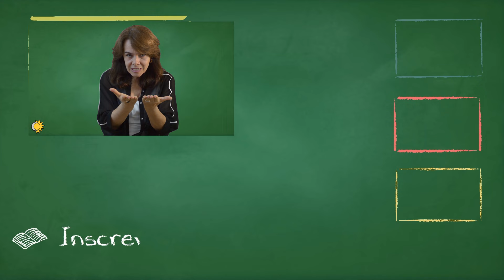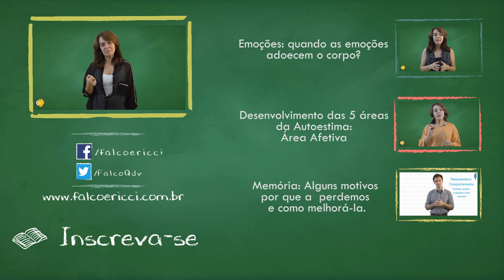Vamos falar sobre a Felicidade?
Felicidade.

Tão almejada, esperada, a felicidade invariavelmente é o objetivo central da vida do ser humano.
Mas nos dias de hoje, é com pesar que verificamos que boa parte das pessoas tem estado mais infelizes do que felizes, desenvolvendo depressões e tantas outras patologias psíquicas.
Será que buscamos a felicidade em referências  que podem de verdade nos levar à ela?

Neste vídeo falamos da diferença entre ser e estar feliz e também damos alguma orientações em como atingir um estilo de vida mais feliz.

Nosso canal busca uma melhor qualidade de vida para você!

Temos vídeo novo toda Quinta feira. Os vídeos se alternam em vídeos da Escola para pais e da Falco Quality of Life.

Roteiro: Alcione Ricci

Clínica de psicologia com psicólogo e psicologa em Presidente Prudente

Muitos de nós confundimos o “ser feliz” com o “estar feliz”.
“Estar feliz” é uma tarefa relativamente fácil, pois momentos de prazer que podem vir do corpo, da aquisição de um bem ou objeto de desejo, de momentos de despreocupação ou do lazer descompromissado, são possíveis, mas são vivências que desaparecem com a facilidade com que são sentidas.

Quando temos internamente a referência de felicidade atrelada ao “estar feliz”, passamos a vida buscando externamente a satisfação de nossas necessidades (físicas e psíquicas) e desavisadamente colocamos na mão do outro a tarefa de nos ajudar nessa empreitada.
Isso ocorre com muita frequência, e uma das causas é a educação atual que favorece excessivamente o prazer, o descompromisso e a falta de responsabilidade, gerando pessoas com um limiar baixo à frustração, e que passam pela vida acreditando que como quando eram crianças, alguém tem que fazer o trabalho deles perante a vida, e de que tudo será sempre prazer.
Outra referência, é o desenvolvimento da autoestima que quando alterada, nos faz vivenciar as trocas afetivas com uma expectativa excessiva no outro (companheiro, filhos, amigos) que passa a ser responsável por nos fazer feliz.
Da mesma forma que na vida, vamos passar mais por situações de frustração no dia a dia do que de satisfação, o outro, amigo, pode nos magoar; o outro, companheiro, pode nos deixar e o outro, filho, seguirá sua própria vida e deixaremos de ser o centro da vida afetiva do mesmo.
A segurança que podemos ter de uma vida mais feliz, é investirmos na ampliação de nossa capacidade de nos frustrar e investirmos no desenvolvimento de nossa autoestima a ponto de podermos nos sentir felizes conosco mesmos nas mais variadas situações e podermos nos dizer “sou feliz”, mas que bom quando posso ter o outro, companheiro, amigo, filho, ou o prazer que almejo, pois serei assim um pouco mais feliz.